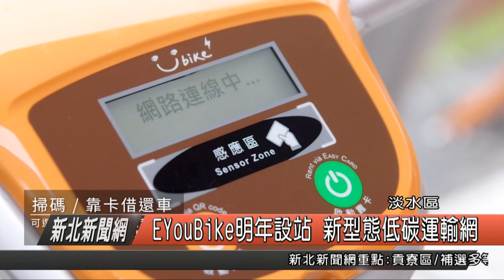EYouBike明年淡水設站 供新型態低碳運輸網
昨天新北市長朱立倫，與微笑單車劉金標董事長參加新北電動輔助，E YouBike試辦計畫，並且宣布，全新北市第一站，將在明年4月將導入淡水區試辦，交通局表示，淡水目前共有18個youbike據點，有些地方因為空間的限制無法設站，加上淡水地區道路坡度起伏大，藉由E-YouBike提供電動輔助及，站點輕型樁柱的特性，可以克服這些難題，加上當地多元的生活型態，有「住宅」、「學區」、「商圈」、「觀光景點」，可以搭配既有的捷運路網、公車路線，還有即將營運的淡海輕軌，結合E-YouBike形成一個綠色低碳的運輸服務網。

新北市交通局科長 林昭賢

交通局表示，E-YouBike就是YouBike結合電動輔助，讓市民可以騎的更輕鬆更遠，車輛本身就具備電力與通信，借還車輛的功能從車柱移到車子上，設站時就不用受到電力限制，不用再管線挖掘，更可以在有限的街道空間快速設站，而未來在淡水，也將會大幅提升設站的彈性及密度。

交通局表示，除了提供悠遊卡借車外，也增加手機條碼租車功能，E-YouBike配置高容量鋰電池，滿電時平路可續航50公里以上，微笑單車公司透過電力管理系統，可即時瞭解車輛電力狀態，維修人員會隨時檢修換電池，而明年初開始，淡水將提供300輛E-YouBike並增設簡易型的停車柱，民眾能體驗到更多公共自行車帶來的便利。